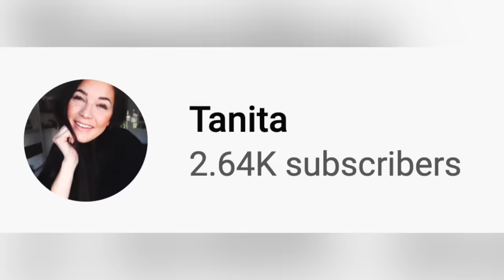Hairdresser Reacts To Girls Trying To Balayage Their Own Hair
Hi Beautiful! Today we watch some girls attempt to balayage highlight at home. Some of the results may surprise you...